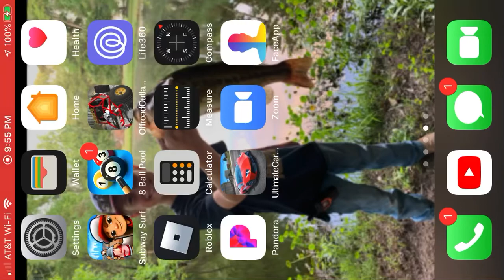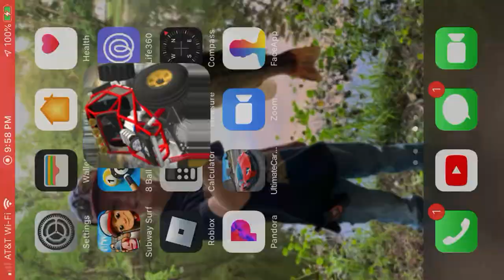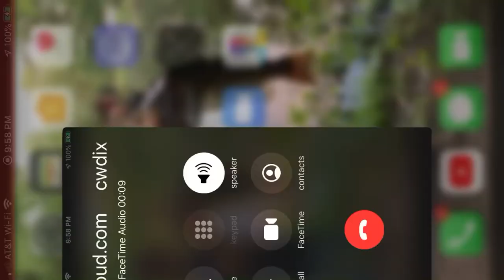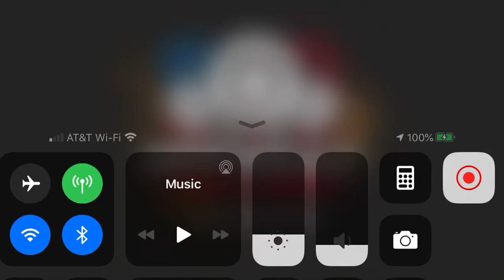Monster golf cart